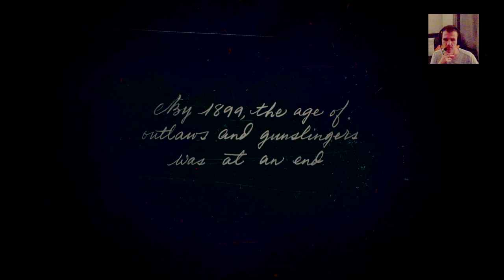Red Dead Redemption - Midnight Launch!!!